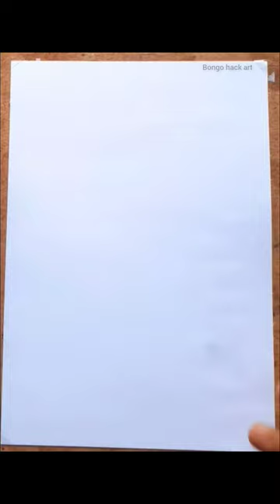Cockatoos🕊️ Bird drawing 😃. (camel artist watercolor)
Cockatoos only pink colour watercolor  drawing 😃🕊️😄